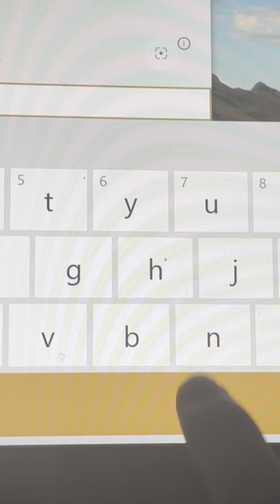yes, but does your spacebar sound this quiet?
no, it doesn't.

tags (ignore lol):
roblox,
roblox song,
roblox piggy,
roblox adopt me,
roblox bloxburg,
roblox vr,
roblox egg hunt 2020,
roblox memes,
roblox jailbreak,
roblox arsenal,
roblox animation,
roblox avatar,
roblox admin,
roblox anime fighting simulator,
roblox aesthetic outfits,
roblox avatar ideas,
a roblox player,
a roblox vr player was my bodyguard,
a roblox horor game,
a roblox bully story,
a roblox warning,
roblox ban wave,
roblox bakon,
roblox bloxburg house build,
roblox games,
roblox flicker,
roblox family,
roblox fortnite,
roblox flamingo,
roblox evolution,
roblox channel,
roblox camping,
roblox codes,
roblox creepypasta,
roblox oof sound,
roblox death sound,
roblox memes,
roblox cuộc thi đua bắt cua với máp dễ,
roblox dragon adventures,
roblox dance,
roblox daycare,
roblox denis,
roblox dance moms,
roblox exploit,
roblox egg hunt,
roblox event,
roblox egg,
roblox dragon adventures,
roblox dance,
roblox daycare,
roblox denis,
roblox dance moms,
roblox exploit,
roblox egg hunt,
roblox event,
roblox egg,
roblox rcm,
sinister m roblox,
arthur m roblox,
roblox ninja legends,
roblox noob,
roblox news,
roblox naruto,
roblox noob song,
roblox noob vs pro vs god,
roblox names,
roblox natural disaster survival,
roblox outfits,
roblox oof,
roblox obby,
roblox outfits for girls,
roblox outfits for boys,
roblox outfit ideas,
roblox old town road,
roblox outbreak,
roblox piggy chapter 12,
roblox piggy chapter 10,
roblox piggy chapter 8,
roblox piggy chapter 11,
roblox premium,
roblox quiz,
roblox quarantine,
roblox queen,
roblox quill lake,
roblox queen of mean,
roblox quicksand,
roblox quill lake egg,
roblox quarantine story,
roblox royale high,
roblox roleplay,
roblox roblox,
roblox robux,
roblox rap battle,
roblox royale high roleplay,
roblox story,
roblox song codes,
roblox skyblock,
roblox sad story,
roblox song ids,
roblox simulator,
roblox studio,
roblox mm2,
roblox tower of hell,
roblox tycoon,
roblox tiktok,
roblox trolling,
roblox titanic,
roblox tower defense simulator,
roblox trading,
roblox uno,
roblox usernames,
roblox username ideas,
roblox ultimate driving